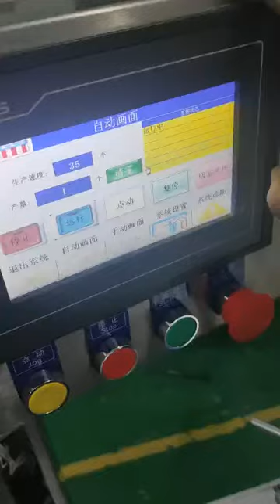hualian multi-function Cartoning Machine | Jieryin packing machine | Syringe cartridges